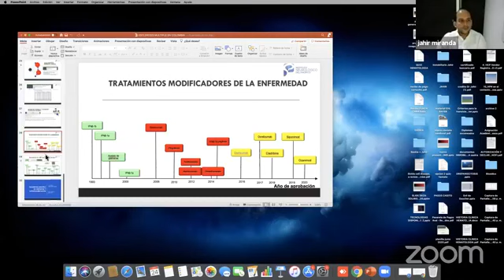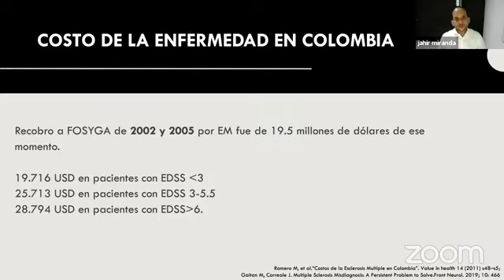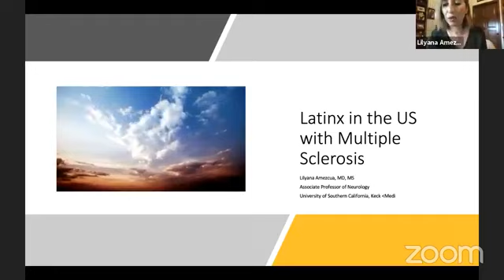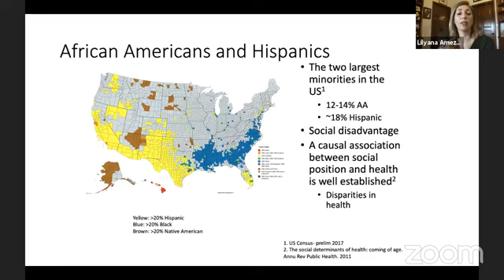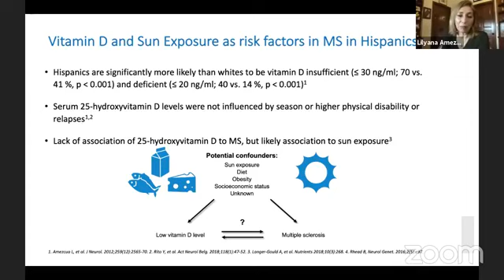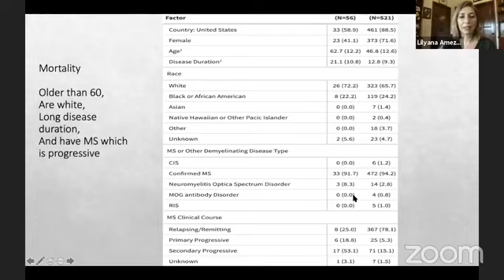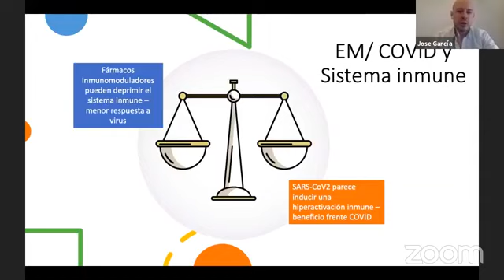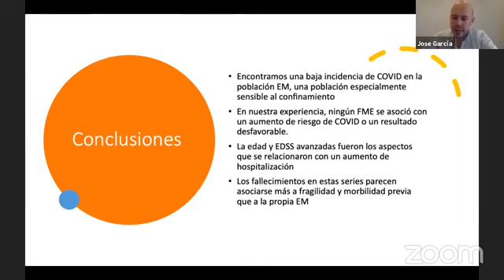Actualización en esclerosis Multiple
La esclerosis múltiple es una enfermedad que cada dia se hace mas evidente en el mundo occidental y esto tiene que ver con la globalización, es por esto que en estos tiempos de COVID quisimos hacer una actualización teniendo conferencistas de diferentes partes del globo terráqueo , se encuentra nuestro Director de la clinica de desmielinizantes del Instituto Neurológico del Pacífico en Cali Valle Colombia Dr Jahir Miranda y los Dres : Lilyana Amezcua  profesora y directora del programa de Fellowship MS en Keck School of Medicine  y el Dr. Jose Garcia Dominguez Neuroinmunologo del Hospital General Universitario Gregorio Marañon Madrid.